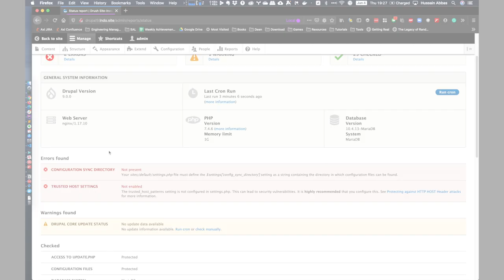Drupal 9 Trailer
I wanted to make a longer video but then I thought I'll just have fun. This one is "just for fun" video. A slightly longer video coming soon.